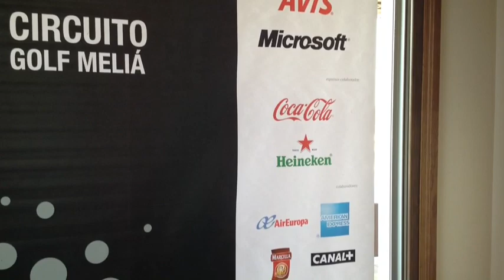IV Circuito Golf Meliá - American Express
Mallorca, Son Gual Golf 6 octubre 2012 (27ºC)